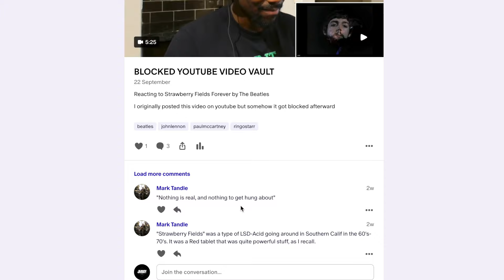THAT PIANO!! | I Feel The Earth Move - Carole King (Reaction)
Reacting to I Feel The Earth Move - Carole King